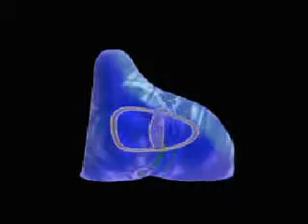AE CLIP 7.mpg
AFTER CLIP